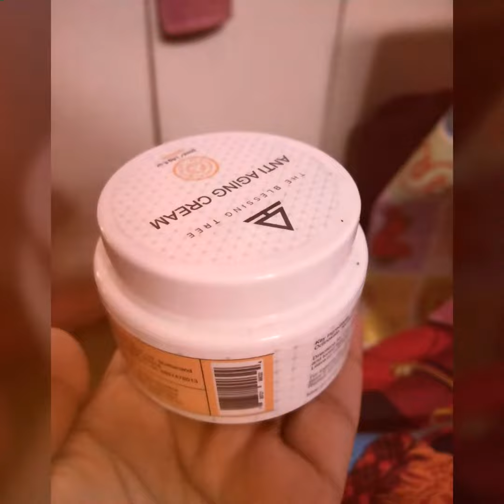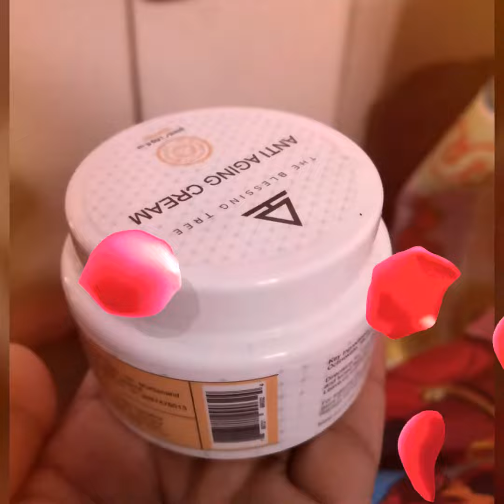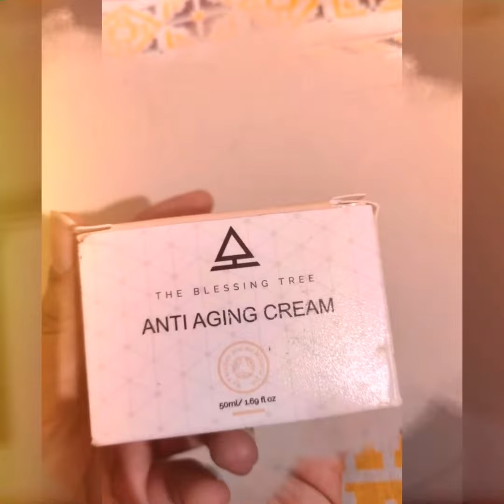The blessing tree 🌲anti aging night cream | fairness | by be alert product reviews | honest review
The blessing tree 🌲anti aging night cream

anti aging
night cream
# the blessing tree

be alert product reviews
bealertproductreviews